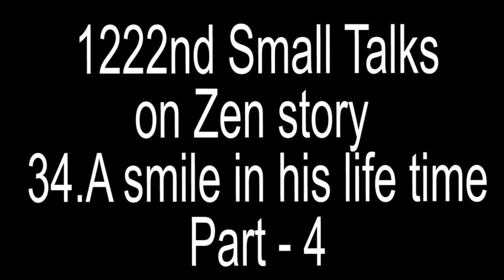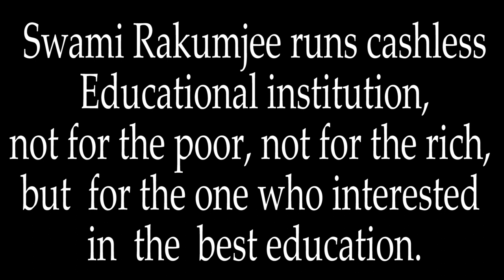|PART - 4| Zen story 34 : A smile in his lifetime by Swami Rakumjee |YOU CAN RECIEVE MY ROBE & BOWL|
Swami Rakumjee 122nd on Zen story  34 : A smile in his lifetime  Part - 4